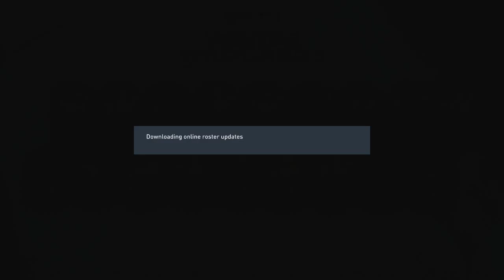Fifa 23 | Winter Wildcard Kenny! New 3 x 78+ Upgrade and Loan R9!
Today in FUT we've had no "New Years Day" special content so far.
There was a daily SBC for a token and a Small Rare Gold Player Pack.
No Objectives or Milestones elements added in today.
New JonJoe Kenny Winter Wildcard SBC.
No new Icon SBCs today.

- WW Kenny (83 & 84+1 IF)
- Winter Wildcards Challenge 6  (Small Rare Gold Player Pack + Token)
- 78+ Triple Upgrade (rare golds, no upper limit)